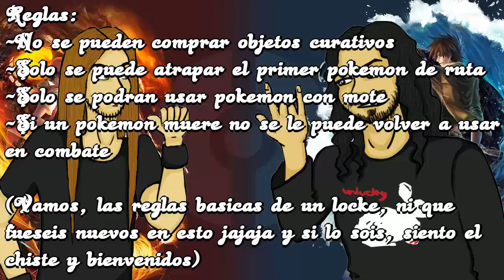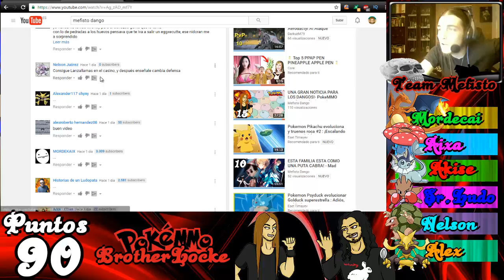HACIA MUCHO QUE NO MORÍA NADIE... - PokeMMO BrotherLocke (Ep.18)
Reglas:
(Basicas de un Nuzlocke)
-No se pueden comprar objetos curativos
-Solo se puede atrapar el primer pokemon de ruta
-Si un pokemon muere no se puede volver a utilizar
-Dejar un like y un comentario poniendo "Alcachofa" porque si (Esta es coña, pero si la haceis me reire un rato jajaja)
-Solo se puede usar pokemon con mote
-No se pueden curar PS fuera de un combate pero si problemas de estado
(Si se me olvida alguna avisar en los comentarios y actualizo la descripcion ^^)

(BrotherLocke)
-Los pokemon del equipo no pueden compartir tipo entre ellos
-Este tipo de Locke se basa en un sistema de puntos que iremos ganando o perdiendo dependiendo de nuestras acciones durante la serie, quien tenga al final de la serie mas puntos gana

-Sistema por puntos-
Conseguir una medalla de GYM: +20
Evolucionar un pokemon: +1
Ganar combate entre hermanos: +5
Capturar un pokemon:+1
Muerte de un pokemon del equipo: -10
Curar pokemon en el centro pokemon: -1